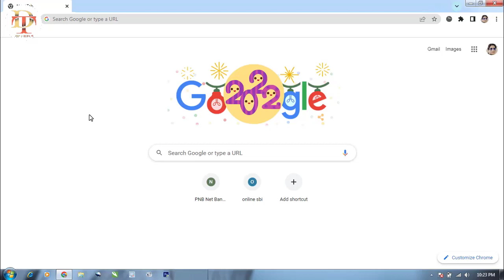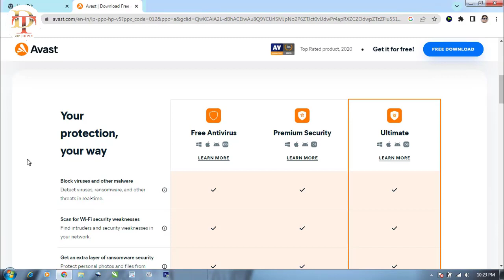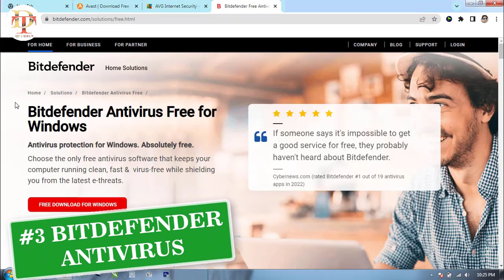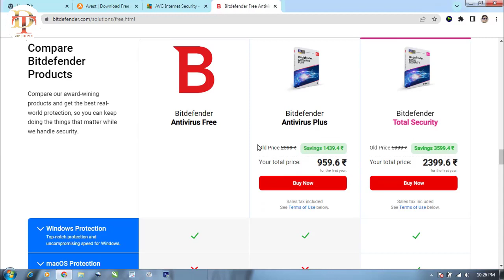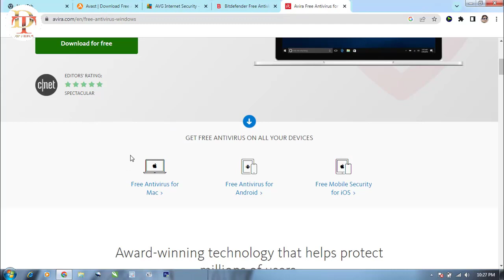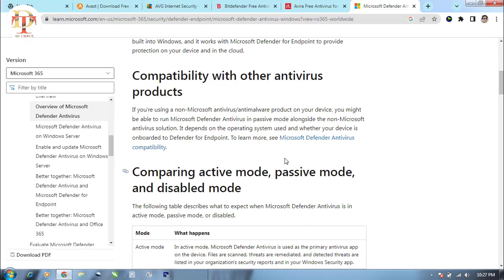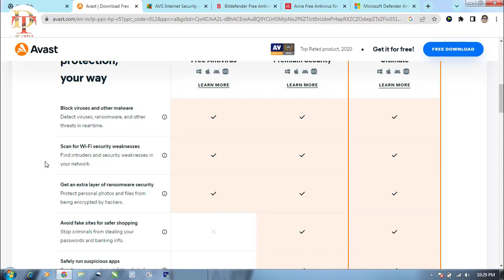Top 5 free Antivirus for PC in 2023 - Does YOUR System Need Protection? | HINDI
Hey friends,
In this video, we're going to talk about the best free antivirus for PC  that you'll love. We'll recommend the top 5 free antiviruses for  windows+IOS+Android that you'll be able to use without any problems.

Windows is a great operating system, but it can also be a target for viruses and malwares. That's why it's important to have a good antivirus installed on your computer. In this video, we're going to recommend the best free antivirus for your system that you'll love. We think it's the perfect solution for keeping your computer safe and virus free !

how to download best free antivirus in laptop or pc
best free antivirus for android
best free antivirus 202
antivirus
antivirus software
antivirus for windows 10